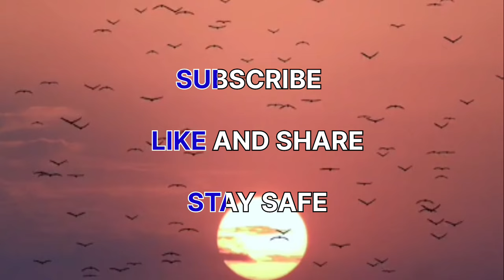DripReport - Skechers slowed and reverb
Official Music Video | DripReport – Skechers
Prod. by OUHBOY

We do not wish to make any commercial issues of intended to showcase the creativity of the artist involved

The original copyright(s) is (are) solely owned by the companies/originals-Artist (s) /record-label(s).All the content are strictly done for a promotional purpose.